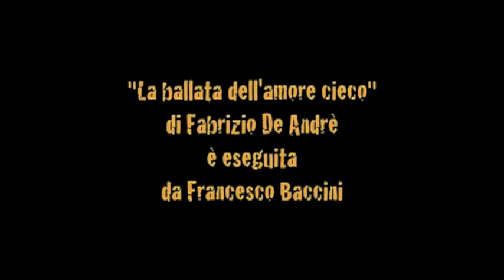Interazioni 2009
Il tema dell'incomunicabilità nella coppia trova la sua accezione contemporanea in questo cortometraggio dal sapore ironico e inquietante.